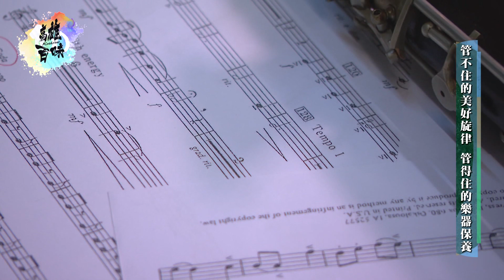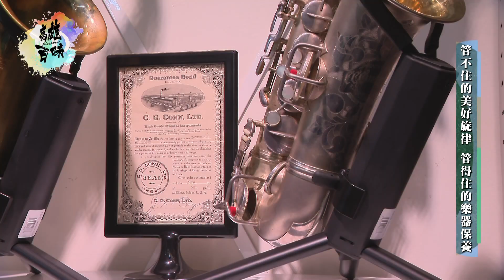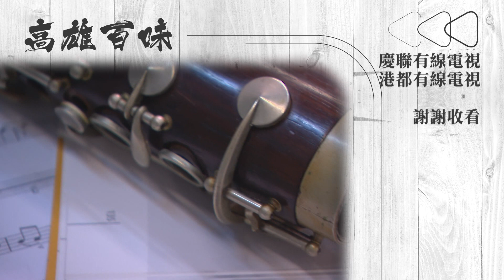高雄百味|打造獨一無二的旋律 製琴與樂器維修師系列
在各位的生活當中一定接觸過許多的樂器，
但大多是工廠所製作的，
今天要帶大家來認識幾位製琴以及維修樂器的師傅，
用他們的雙手製作出獨一無二的手工樂器。

TKTV《高雄百味》
首播時間：每週三 晚間 21:00
播放頻道：高雄都會台 CH4
陳瑞明 （Hsiu GuitarWorkshop）
Millar Ukulele 台灣在地手工烏克麗麗